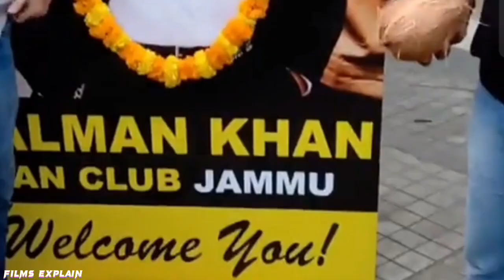KBKJ DAY-25 Biggest Jump New Record Fantastic|Kisi Ka Bhai Kisi Ki Jaan box office collection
Kisi Ka Bhai Kisi Ki Jaan advance booking
Kisi Ka Bhai Kisi Ki Jaan movie update
Kisi Ka Bhai Kisi Ki Jaan first day first show
Kisi Ka Bhai Kisi Ki Jaan promotion